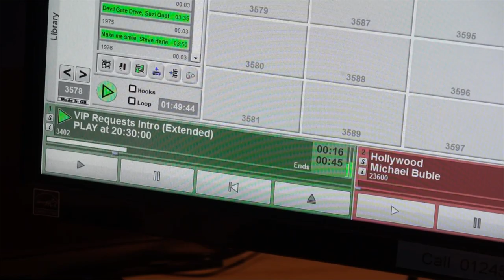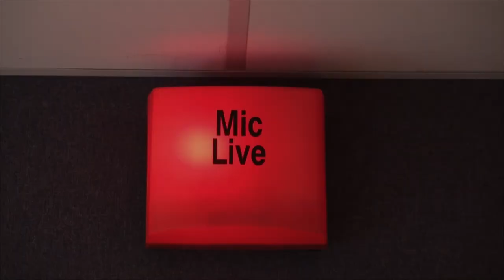Hospital Radio Chelmsford Video Clip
The start of the Thursday night request show a couple of years ago